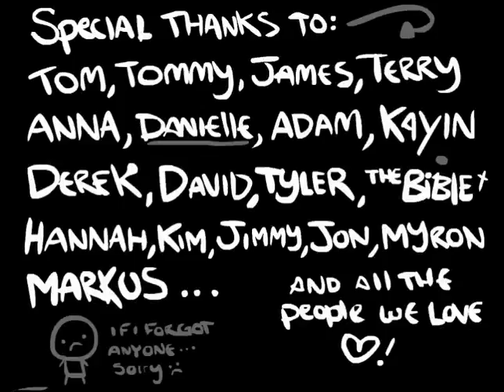The Binding of Isaac - Episode 22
A dangerous journey.